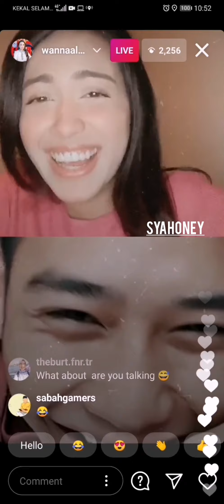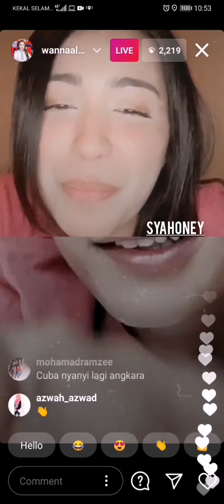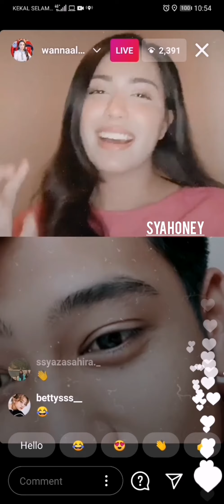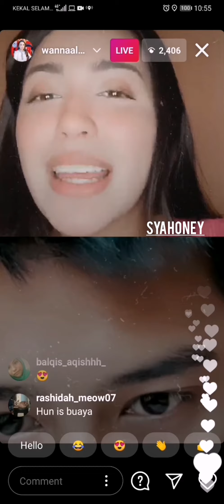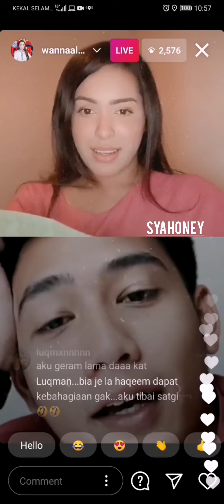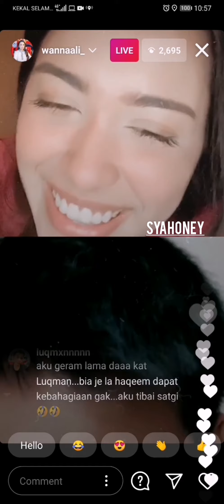IG LIVE : Hun Haqeem & Wanna Ali (angkara cinta), Ipoh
IG LIVE : Hun Haqeem & Wanna Ali (angkara cinta) from ipoh 26 january 2021
PKP Perak